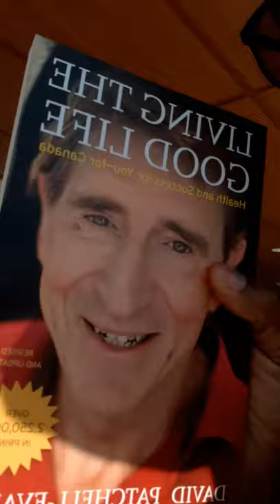Volg Time- Plastic Bag Hat?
Were they ready for the plastic bag Caribbean flavour?? Lol